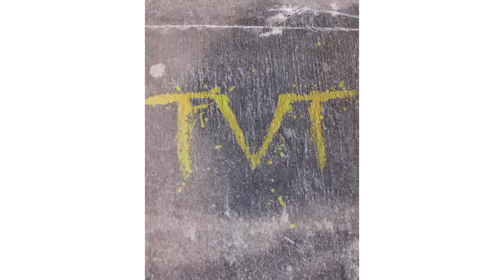No Man-Dj Rinch-Anthem Riddim 2013